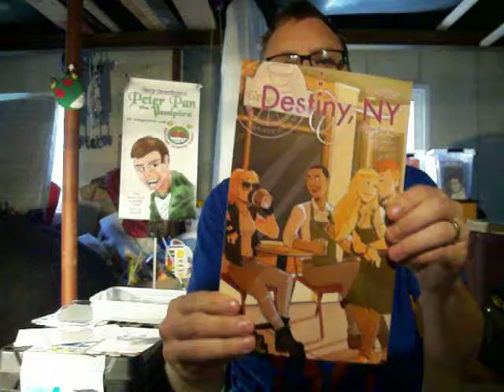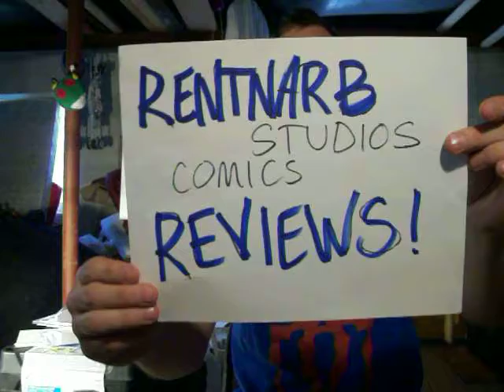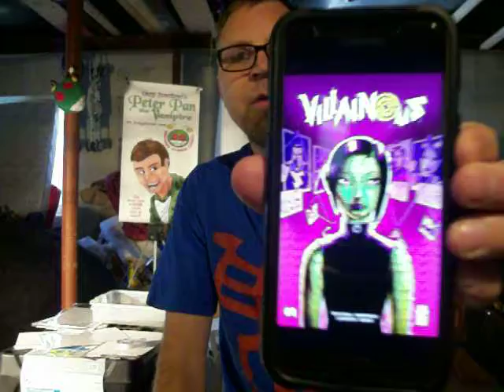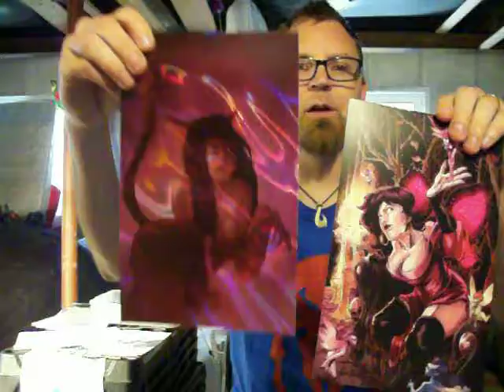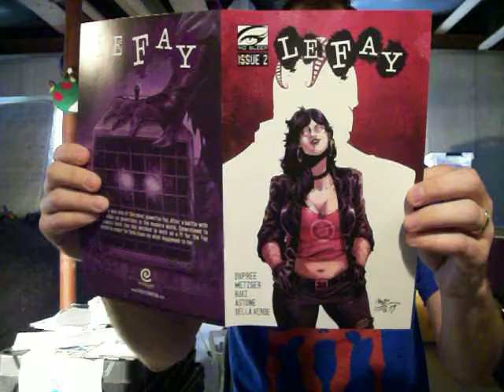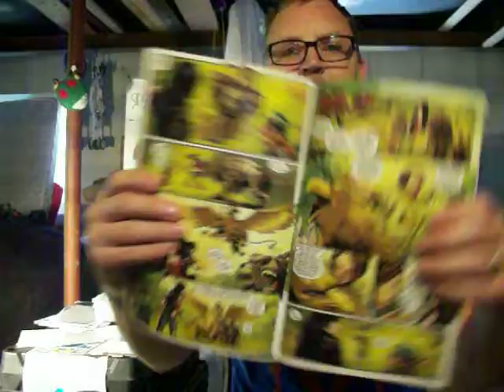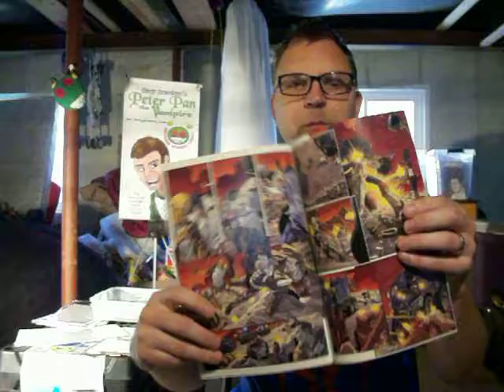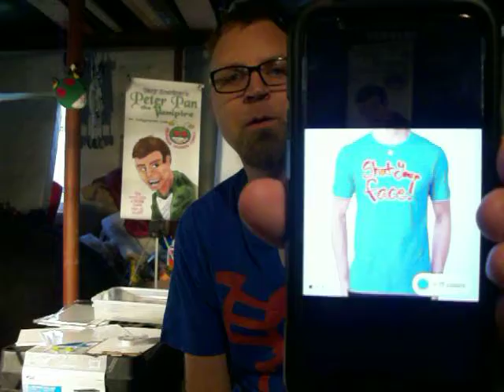Review of Villainous 1 & Le Fey 2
In this video I review a comic that I read digitally called Villainous 1 that can be found

In this video I read a kickstarter comic called Le Fey 2 that can be found

I got Destiny N.Y. Stories in the mail that you can find

And I talk about some sales I made on my redbubble page that you can find